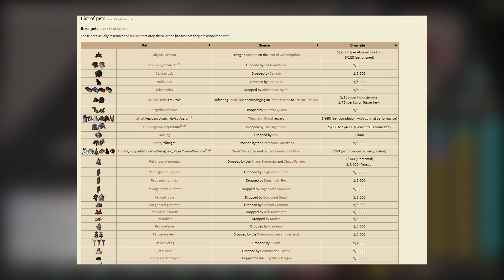It Took Me 2400 Hours For My First OSRS Pet | Billionaire #7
This could technically be used as an OSRS Money Making Guide for 2022 , BUT The Point of this series is to beat the game, Money Making, PKing, Pets and all

Twitter.com/Lens4L

00:00 Intro
00:33 Recap
01:28 The Content
10:51 Ending Recap